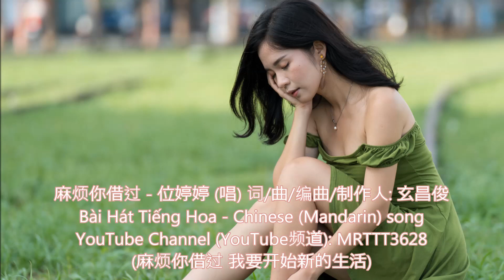麻烦你借过 - 位婷婷 (唱) Bài Hát Tiếng Hoa - Chinese (Mandarin) song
麻烦你借过 - 位婷婷 (唱)
词/曲/编曲/制作人: 玄昌俊

(麻烦你借过 我要开始新的生活)
从今天起我要把我的感情
只交付给真正在乎我的人
也许放手真的会好过
一直拖拖拉拉的难过
你只是在我的心上路过
我要把你从我的世界删除了
既然我们不能一世一生
那还不如安安静静的陌生
麻烦你借过
我要开始新的生活
我不爱你了对真的不爱了
终于可以理直气壮的和你说
麻烦你借过
我要把你从我的心里略过
麻烦你将心比心站在我的位置
回头看一看我们的曾经